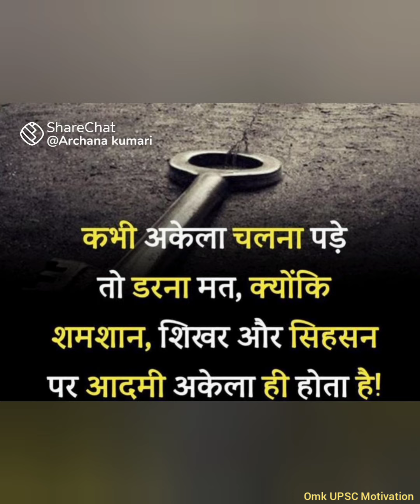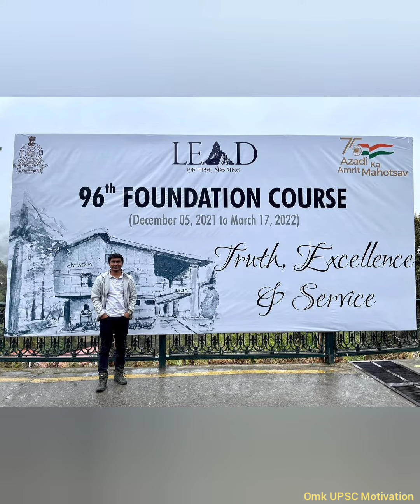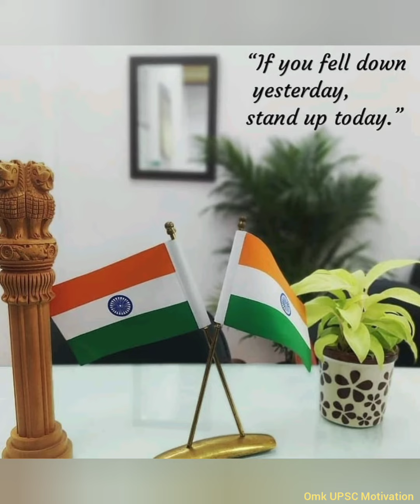🔥📚upsc motivational video 🚓🚨ias/ips 🚨 upsc aspirants inspiration 💯🚨